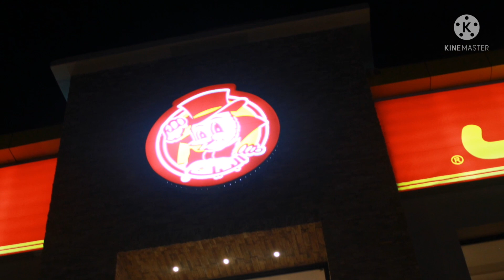সাদিনতা দিবসের গান